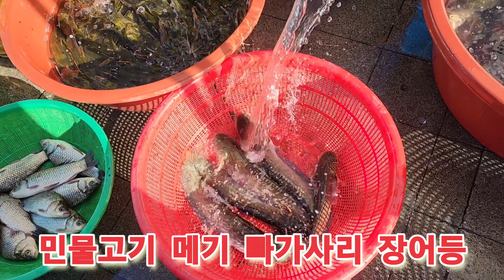배추 무우 총각무 각종수산물시세!